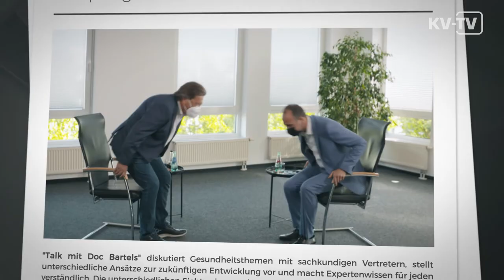TEASER | Gesundheitsminister Hoch bei Talk mit Doc Bartels: Belebung des Masterplans?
Belebung des Masterplans: Gesundheitsminister beim „Talk mit Doc Bartels“
Seit Mai dieses Jahres ist Clemens Hoch der rheinlandpfälzische Minister für Wissenschaft und Gesundheit. Rechtzeitig vor der Bundestagswahl war er Gast im Gesprächsformat „Talk mit Doc Bartels“ in der KV RLP in Mainz und tauschte sich mit KV RLP Vize Dr. Andreas Bartels aus. Neben Themen wie Bürokratieabbau in Praxen sowie dem neuen Aufsuchenden Ärztlichen Bereitschaftsdienst, wurde auch über den Ärztemangel diskutiert und Minister Hoch sprach sich für eine Belebung des Masterplans aus.